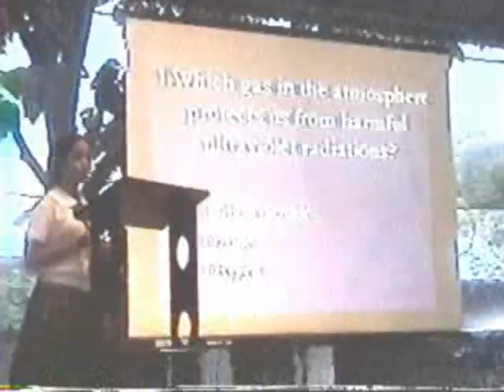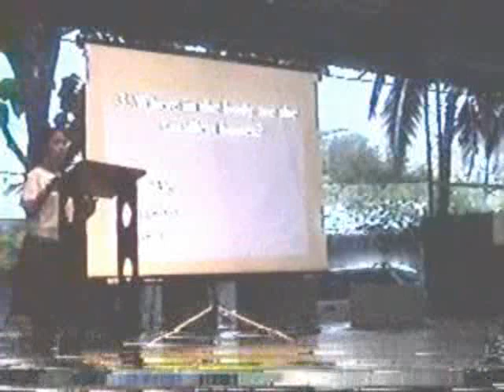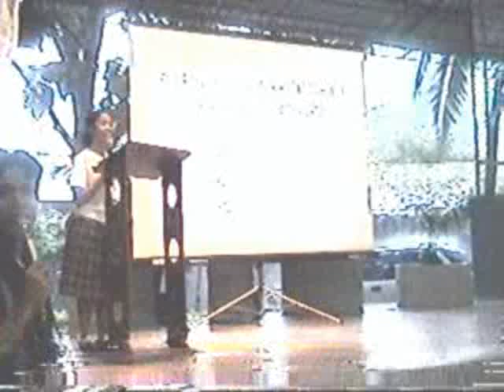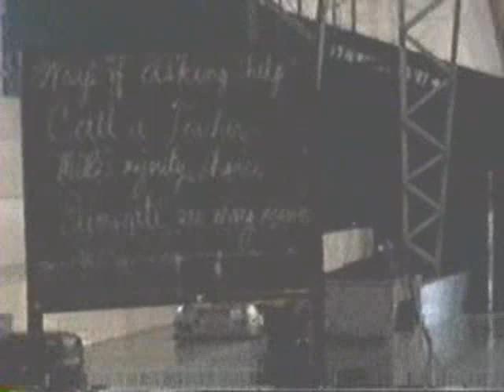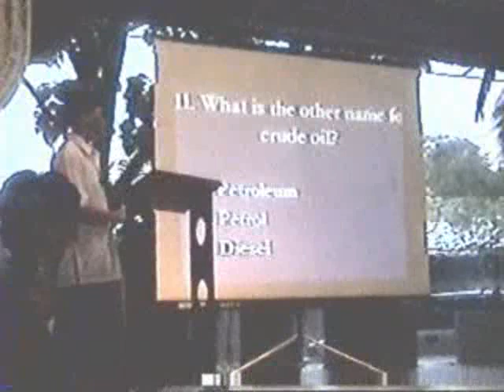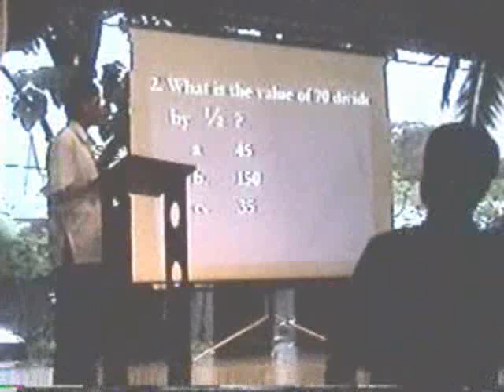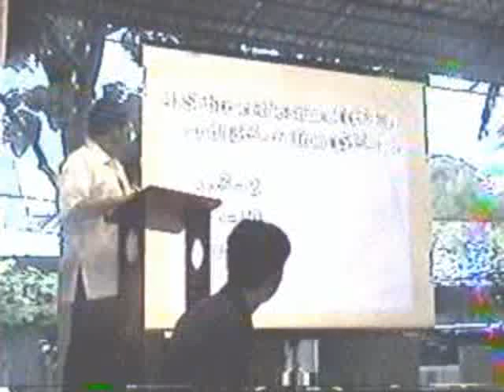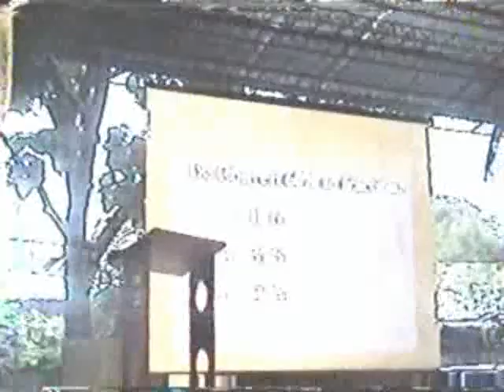Math and Science Month Launching | Sep. 17, 2007 (USLS-IS)